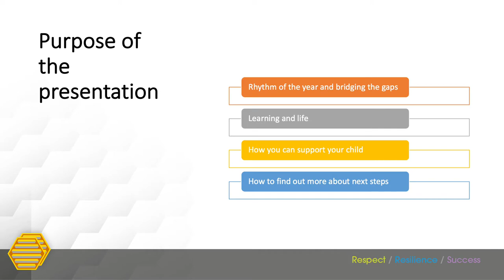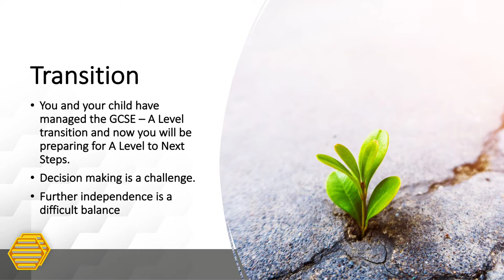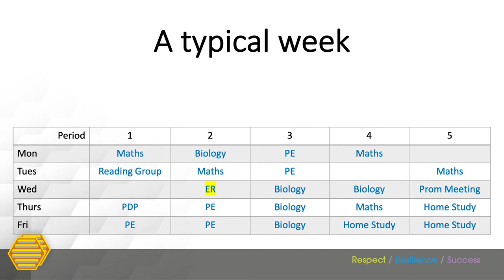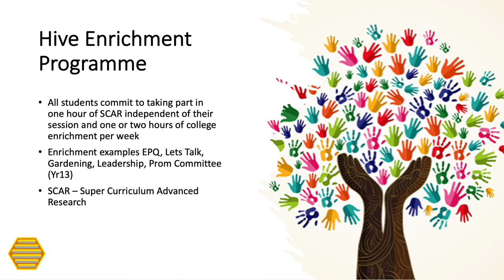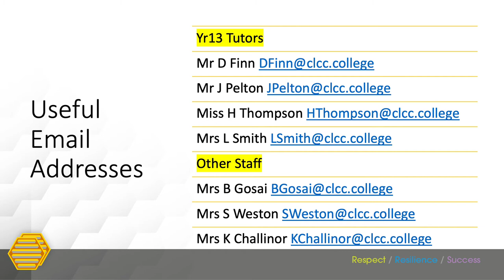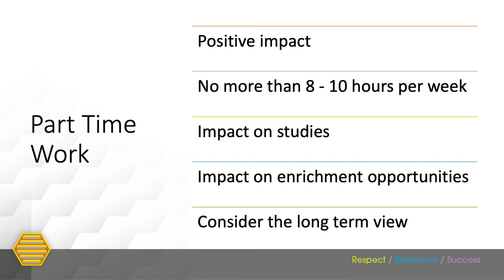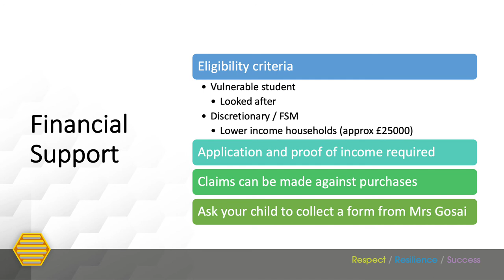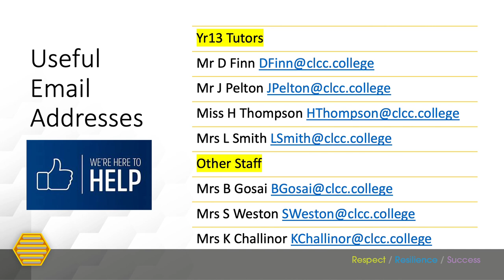Power to Perform - Sixth Form - September 2021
A recording of the live Power to Perform Event hosted by Mrs Challinor.